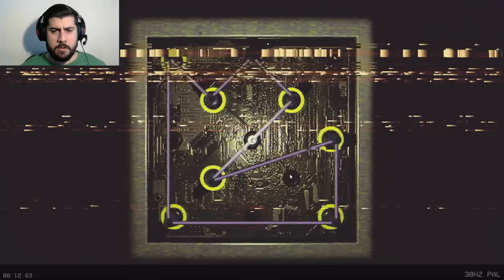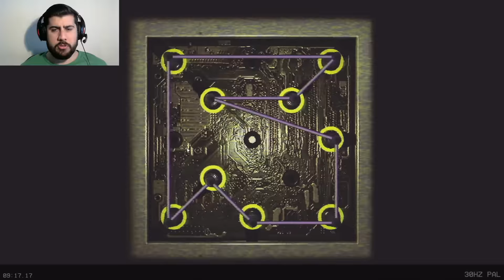No veas esto si tienes MIEDO | The Final Take | Link de Descarga | Español